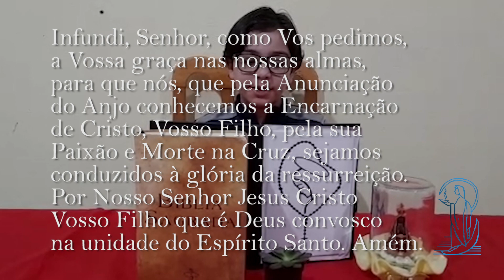ÂNGELUS - INVOCAÇÕES A NOSSA SENHORA 20 DE MAIO DE 2021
DIA 20 – NOSSA SENHORA DO BOM PARTO
Nossa Senhora do Bom Parto tem o seu dia comemorado em 08 de outubro ou 18 de dezembro conforme o local, mas a devoção a ela é muito antiga e foi iniciada durante a idade média, na França. No século XI as mulheres de Portugal, França e Espanha já rezavam pedindo que Nossa Senhora do Bom Parto protegesse a elas e aos seus bebês na hora de dar à luz. Aqui no Brasil, a devoção a Virgem do Bom Parto chegou com os portugueses e sempre foi muito popular. Não é difícil encontrar depoimentos e testemunhos de mães que pediram a intercessão da Virgem em partos complicados e receberam a graça de trazer seus filhos ao mundo sem que nenhum problema grave acontecesse.
Neste dia 20 de maio o Papa Francisco nos pede para rezarmos pelos farmacêuticos e pessoal da saúde. Peçamos portanto que Nossa Senhora do Bom Parto olhe por eles, para que os proteja, que lhes dê saúde, força e disposição para cumprirem sua missão neste difícil momento de pandemia que vivemos, e também olhe por todas as mulheres que estão grávidas para que tenham uma boa gravidez e deem à luz com segurança.